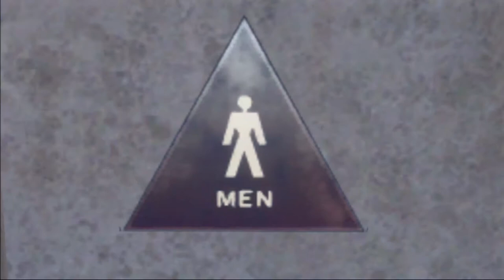Only Guys Would Understand